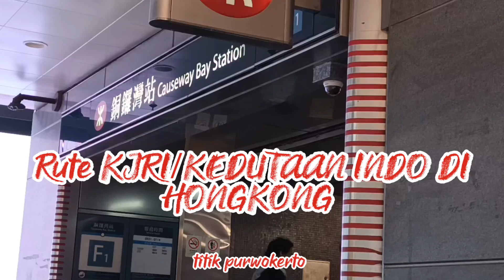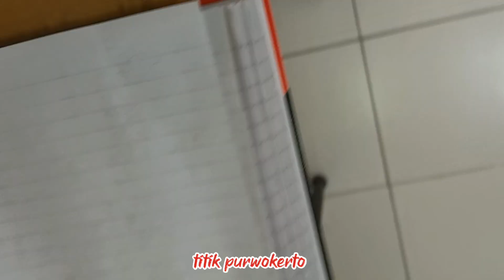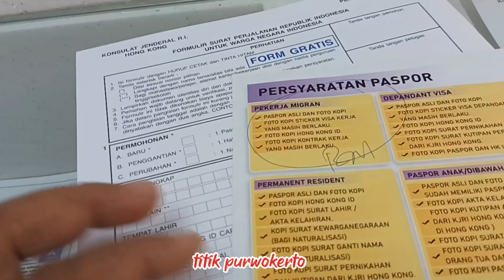TKW Booking Online⁉️Perpanjang Paspor & Rute KJRI HONGKONG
Assalamualaikum tman2 kali ini aku mau sharing cra orpanjang paspor dan rute menuju kedutaan indonesia yg ada di hongkong